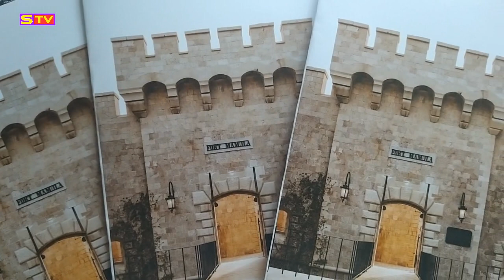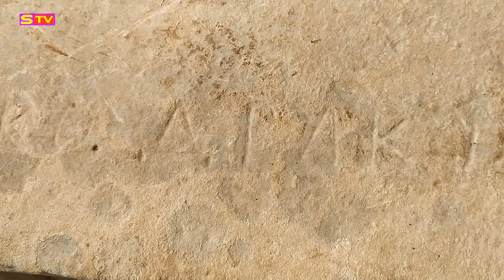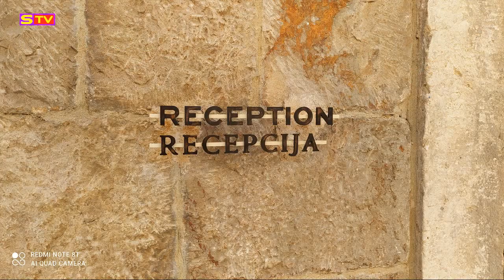Mamula Island - detaljno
Pogledajte najdetaljniji prikaz Mamula Island - novog luksuznog ostrvo-hotela. Kako će izgledati sobe, bazen, okolina, gdje će biti memorijalna soba... Mamula Island detaljno
Zanima me vaše mišljenje - slobodno komentarišite, dijelite i ako vam se sviđaju snimci zapratite Svaštara TV :)
Svaki komentar odražava stav i vaspitanje osobe koja ga je postavila.
Komentari ne odražavaju stav Svaštara TV te se ograđujemo od njih